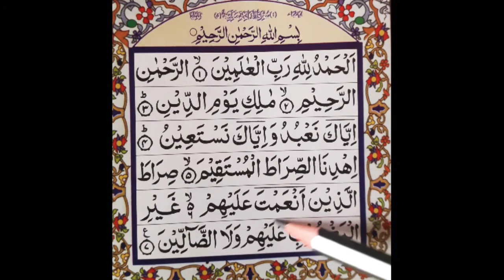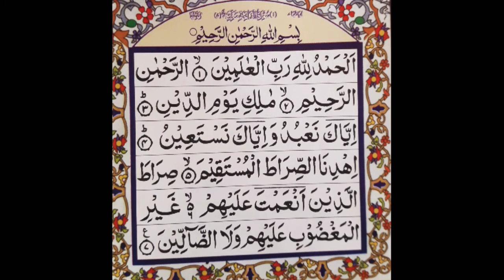পর্ব-১|| সূরা ফাতিহা বানান সহ সহিহ করুন|| Learn Surah (AL FATIHA)With Spelling||Quran Shikkah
আসসালমুআলাইকুম আমরা এই ভিডিওর মাধ্যমে সূরা আল ফাতিহা খুব সহজে শব্দে শব্দে উচ্চারন করে শিখিয়েছি।আপনারা সহজে ভিডিও দেখে সূরা ফতিহা সহিহ করে শিখতে পারবেন ইনশাল্লাহ।

Learn Surah Al Fatiha With Spelling.

THAKNK YOU FOR WATCHING VIDEO.